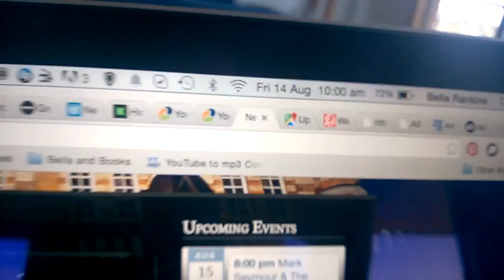The Week That Was [#1] | Bella and Books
Here I was, trying to create an easy video + edit for myself, and it turns out to be one of the most tedious edits yet (bar Brek, Book V Movie and any Open Letter To Society ever).